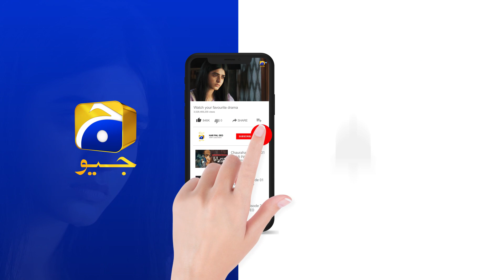Inaam-e-Mohabbat Episode 09 | Best Scene 08 | Haroon Shahid | Nazish Jahangir | HAR PAL GEO